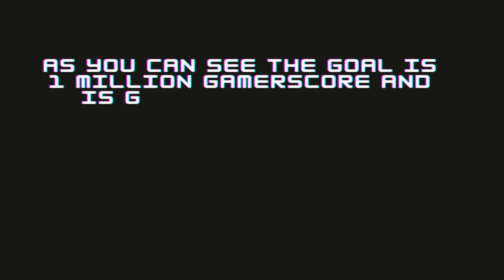WELL HELLO THERE